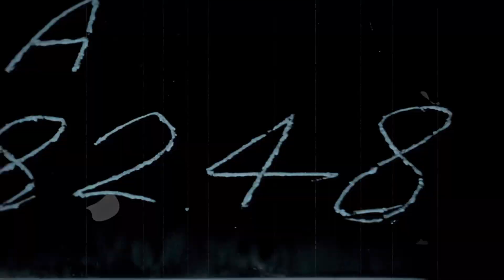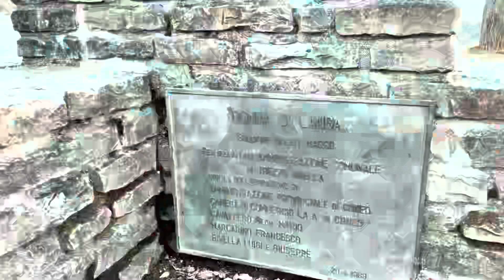MANGIAMO IL TARTUFO BIANCO D'ALBA! - Cucina in camper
Il Tartufo Bianco d'Alba è uno dei 10 cibi più costosi al mondo. Noi ce lo siamo cucinati sul nostro camper, vista Langhe!

Qui alcuni link utili per cucinare il TARTUFO D'ALBA:
- Affettatartufi in acciaio
- Spazzola in legno pulisci tartufi
- Vino Nebbiolo d'Alba Teo Costa
- Tajarin Albesi (pasta)

Attiva anche la campanella 🔔 per non perderti nessuno dei nostri prossimi video.

📽 Qui sotto trovi i link agli strumenti utilizzati per girare il video:
Iphone 12 pro max
GoPro HERO7 Black
DJI OM 4 stabilizzatore per smartphone

Siamo Emanuela e Matteino e viaggiamo a bordo di Goldie, Fiat Ducato classe ’98.
Amiamo stare in mezzo alla Natura e fare trekking. Ti porteremo alla scoperta di luoghi incontaminati e lontani dalle solite mete.

Grazie ❤️
Emanuela & Matteino